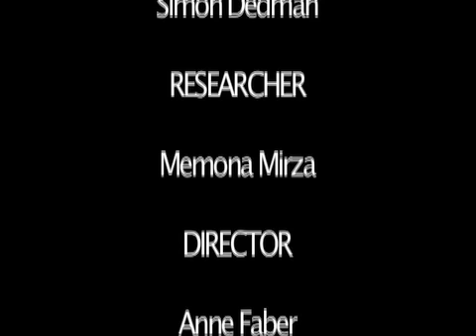Hedge Funds' Black Gold - Why the oil price is so high PART2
Presenter - Lewis Lintern
Producer - Simon Dedman
Researcher - Memona Mirza
Director - Anne Faber

This piece was made in February 2008 by four freelance journalists who studied together at City University.  It looks at the causes of our new age of above $100 per barrel of the black stuff and asks is this just normal economic fundamentals? Can global demand really have doubled in the last year or supply halved?  Or have financial speculators pushed the price above and beyond the world's oil appetite?

The piece examines the role of hedge funds as well as highlighting the culture of these rising, powerful players in our all-important financial sector.

Contributors include:

Vince Cable - Treasury Spokesman, Lib Dems.
Julian Jessop - Capital Economics,
Hedge Fund Manager.
Richard Savage - Oil Analyst